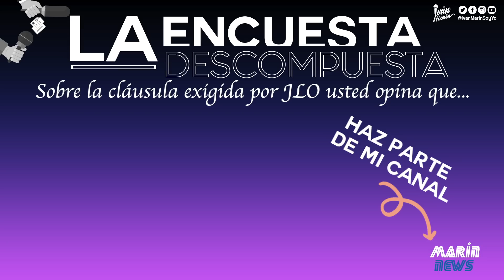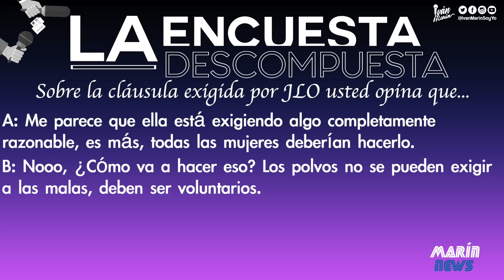La cláusula👰🏼de JLO, Viagra con🍹gaseosa🗞Marín News 237